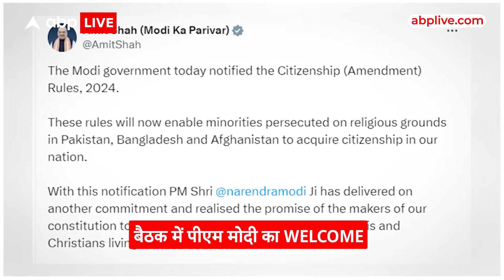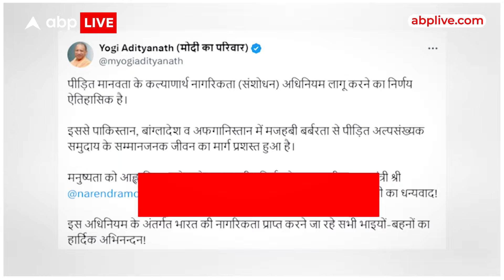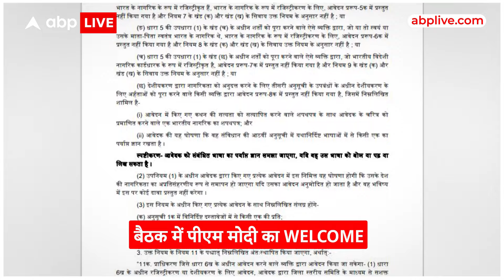CAA News : सीएए होने के बाद बीजेपी में खुशी लहर, कई बड़े नेताओं ट्वीट पर दी बधाई | UP News | BJP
खुशी में सब झूम रहे हैं….जोर जोर से मोदी-योगी के जयकारे लगाए जा रहे हैं,..रसगुल्ले बांटे जा रहे हैं…और तो और आतिशबाजी भी हो रही है…ये जश्न वाकई में बेहद खास है…क्योंकि ये जश्न है CAA लागू होने का… इसी खुशी का परिवार के साथ इजहार कर रही हैं.